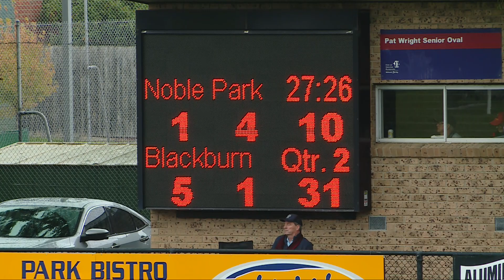Round 4 BB Q2